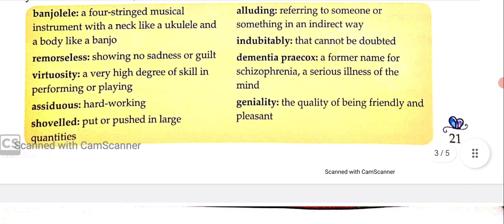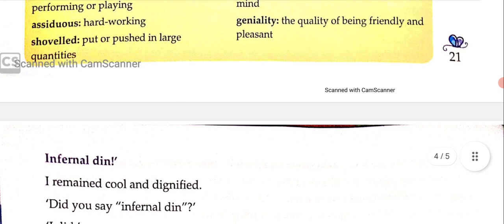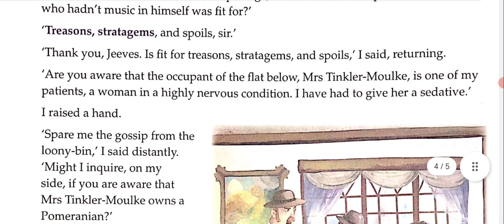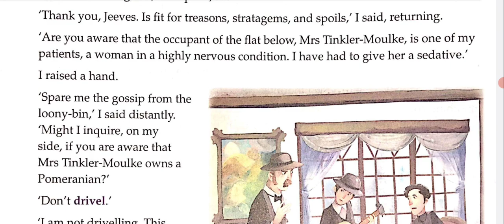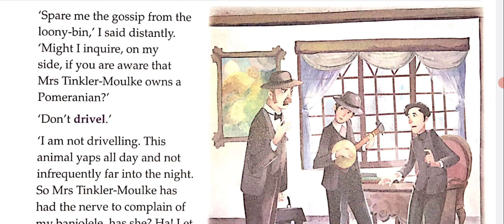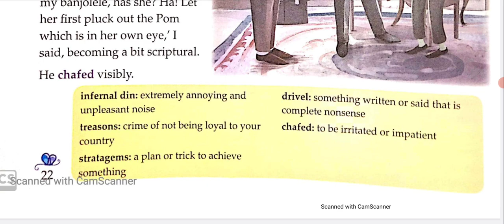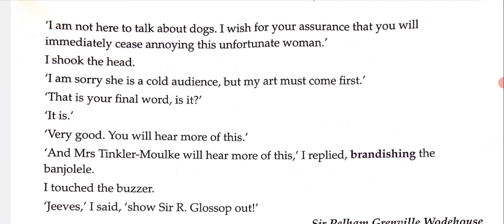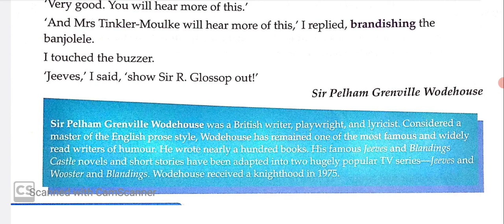Thank You, Jeeves Story Explanation In Hindi | New Aster Advanced | Class 8 | Chapter 3 | Part 2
This is the hindi explanation of the chapter Thank You, Jeeves from New Aster Advanced Class 8. I've explained this chapter very nicely line by line from English to Hindi for your better understanding.

thank you jeeves
hindi explanation of thank you jeeves
thank you jeeves story
thank you jeeves summary
vedantu class 8
thank you jeeves by p.j. wodehouse
class 8
jeeves
cbse class 8
thank you jeeves by p.j. wodehouse: book review
jeeves and wooster
my man jeeves
class8
jeeves
jeeves & wooster
thank
leave it to jeeves
class 6
class 7
whats in my bag in hindi
prank
happiness

jeeves
jeeves and wooster
thank
thank you jeeves
chapter 3 thank you jeeves
keanu reeves
jeeves!
wooster and jeeves
marcos jeeves
wooster jeeves
right ho jeeves
jeeves and wooster fanvid
jeeves and wooster trailer
jonathan cecil
and
meets